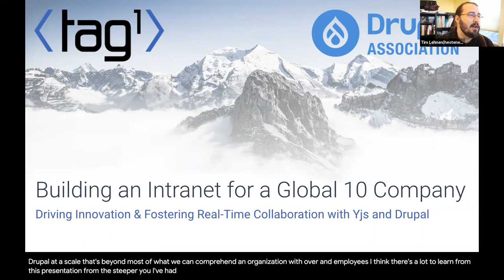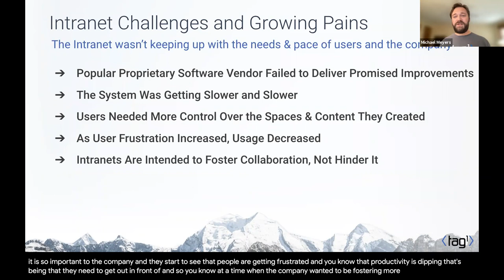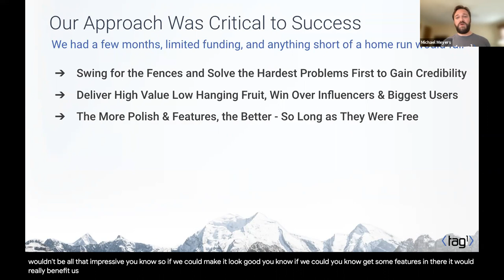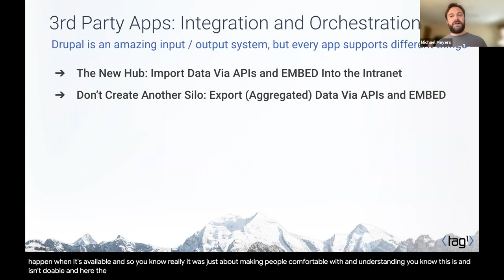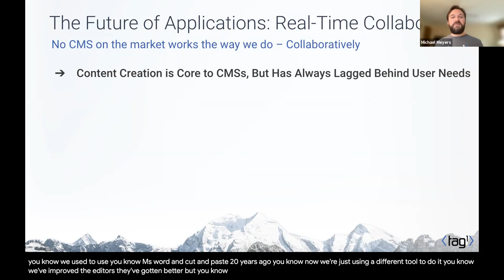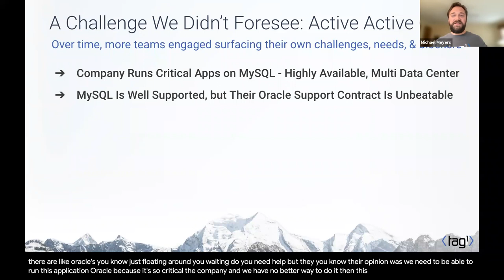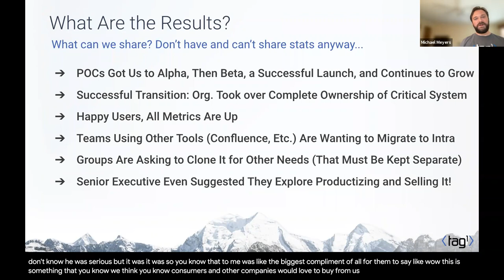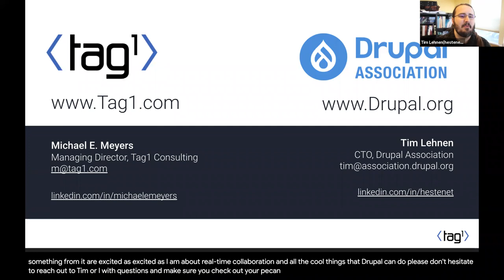Building an Intranet for a Global 10 Company: Driving Innovation with Rapid Prototyping using Drupal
Join Tag1 Managing Director, Michael Meyers, and CTO of the Drupal Association, Tim Lehnen. They will cover how Tag1 worked with a top 10 global company to rapidly prototype a new Drupal-based intranet running on Oracle with real-time collaboration as well as numerous integrations and control over 3rd party systems (Box, Slack, etc.).

What you’ll learn:
- The power of leveraging internal Drupal distributions to radically reduce the effort needed to launch new sites
- The advantages of phasing from a progressive to a fully decoupled approach and the impact it has on execution speed
- Why it is best to tackle the most difficult problems first
- How real-time collaboration was integrated into Drupal and why every application will support this in the future
- How a centralized intranet application can be used to control and coordinate disparate tools and SaaS systems, increasing collaboration
- How Tag1 got Drupal to run on Oracle and created a high availability infrastructure